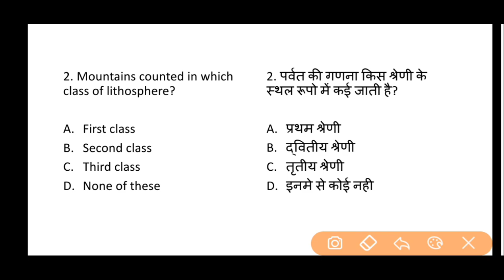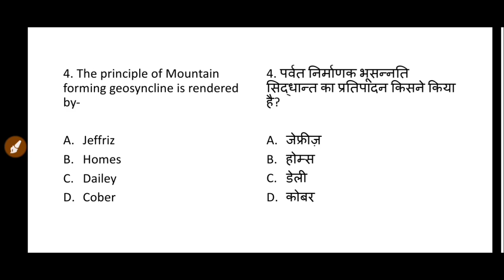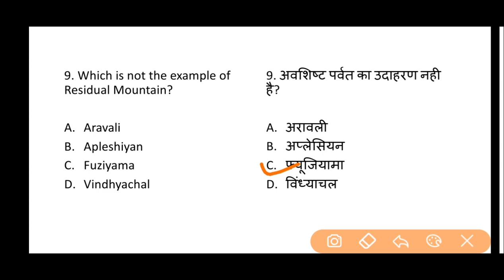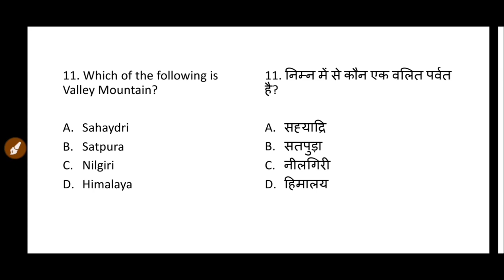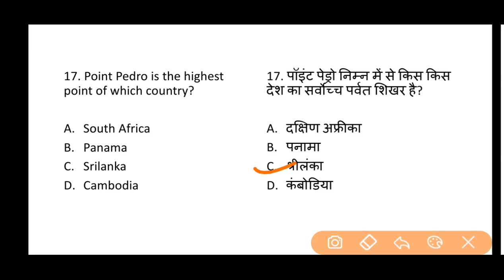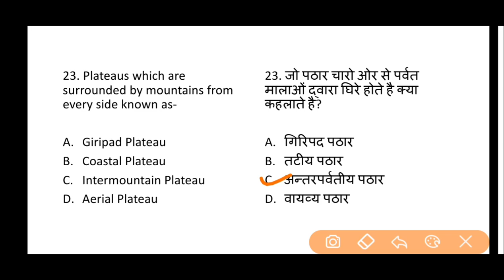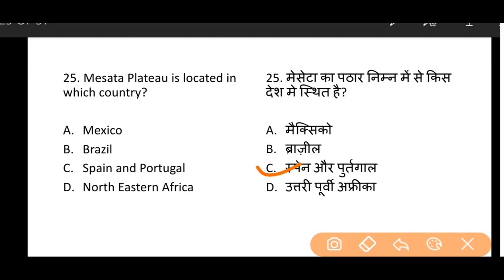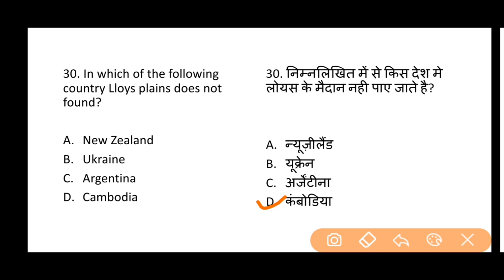|| MOUNTAINS, PLATEAUS & PLAINS || पर्वत, पठार और मैदान || IMPORTANT GK QUESTIONS ||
This is the 6th video in the series of topic wise 30 most important questions of static Gk of Geography. In this video we are discussing 30 most important questions related to mountains, plateaus and plains. This video is very important for all the upcoming government exams like ssc railway ntpc # cgl chsl upsc bank psc and other state exams.